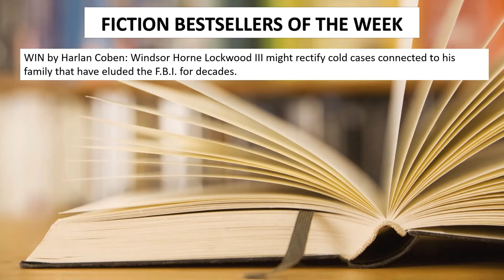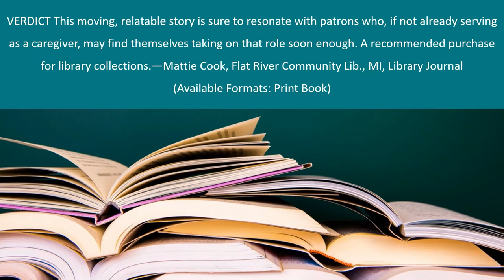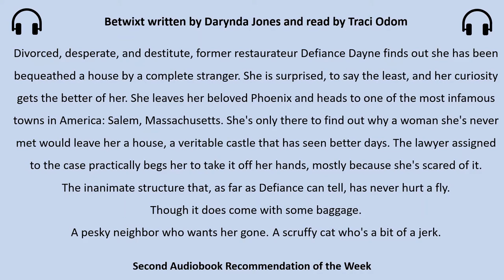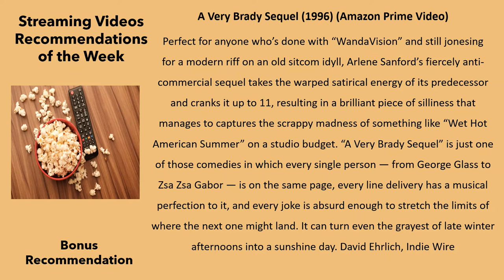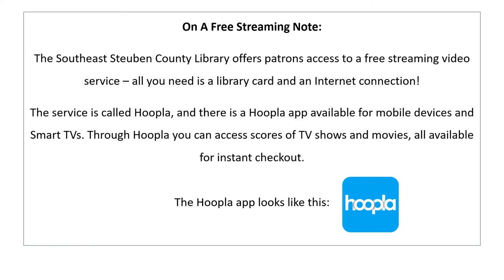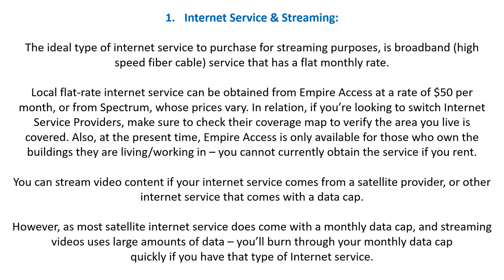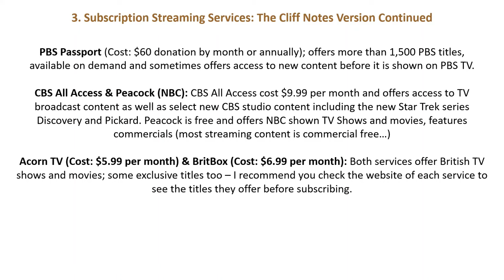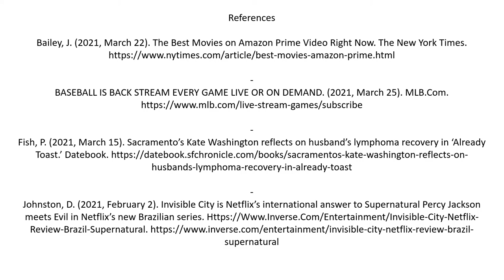Library Connections March 26, 2021